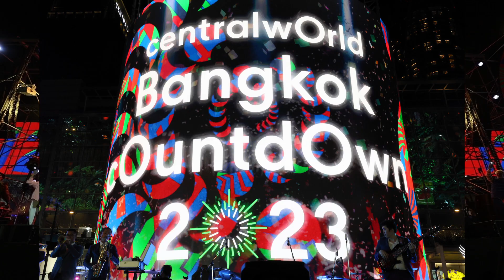Bangkok New Year Countdown centralwOrld 2023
K-pop star King Rain followed by popular chart-topping artists Bowkylion, Violette Wautier, Oat Pramote, Joey Boy, 4EVE, PP Krit, Billkin Putthipong, Three Man Down and Non Thanon set the scene for Bangkok's largest stage equipped with state-of-the-art laser graphics at centralwOrld Central Pattana.

The finale will be a 15-minute 180-degree firework display starting at 11:50pm. In collaboration with Plan B, these countdown moments will be broadcast live on digital billboards located at the Sathon, Nana, Chidlom and Asok intersections.

The night will also feature the first digital fireworks display on the panoramix screen with cutting-edge graphics by world-class street artists Rukkit x Pai Lectobacillus.